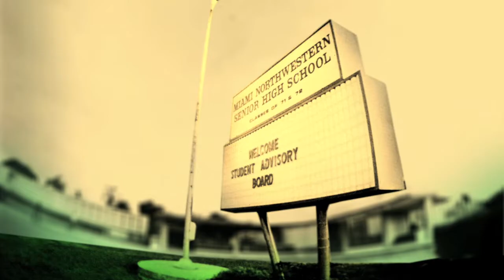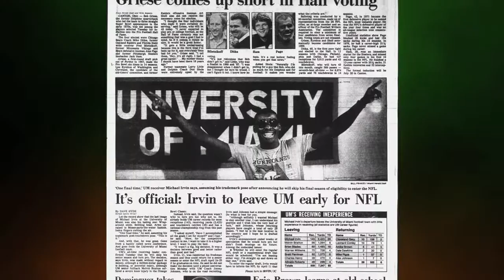The U: Recruiting Stories (deleted scene)